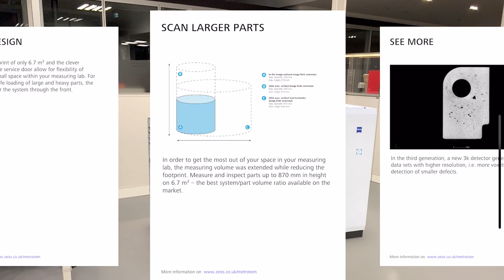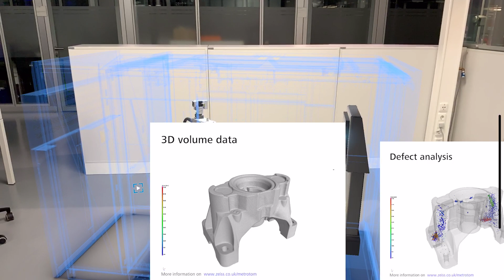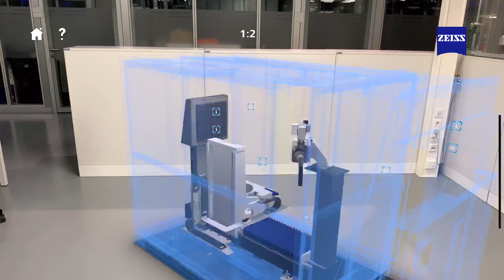measuringhero | Augmented Reality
Hi measuringhero!
In this episode Jay is testing our new ZEISS AR Metrology App